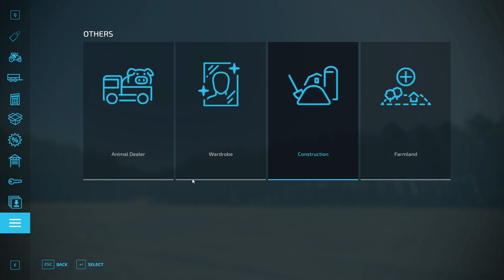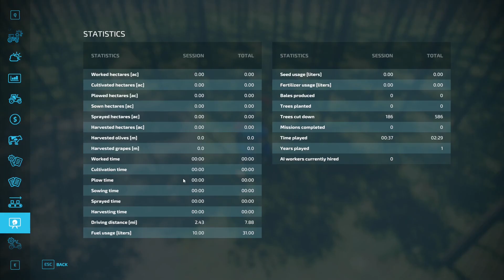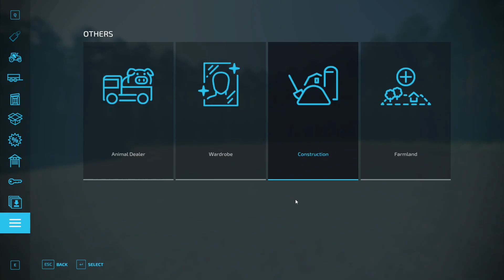Let's Expand| Fs22 Piney Acres| Farming In A Forest| Ep 3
Welcome to a new series for farming simulator 22 on the piney acre map. this series will be played using the bruks big daddy tree grinder, with a focus on realistic farming and working towards mining. enjoy